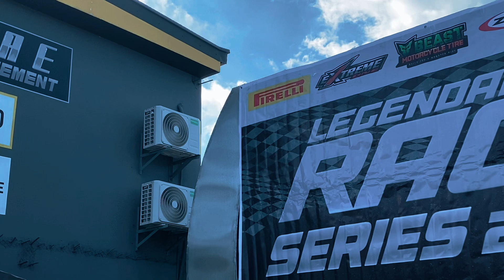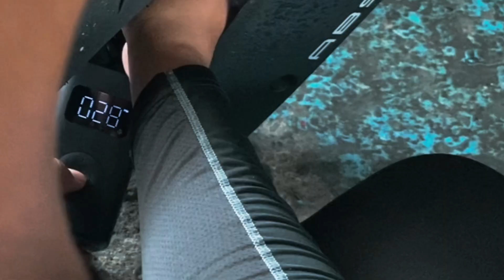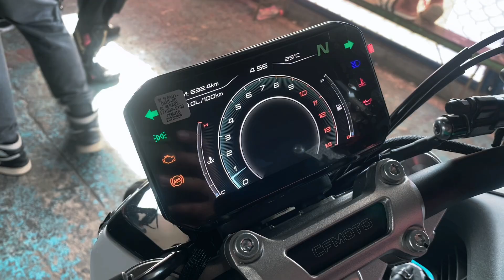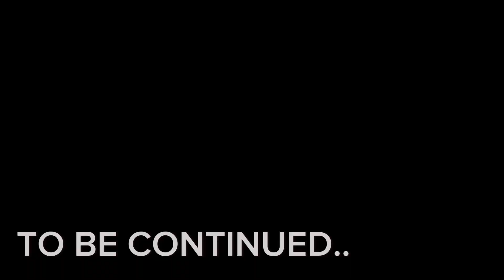FIRST 450NK RACE vs KTM 690 & YAMAHA WR450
Unang karera ng 450nk !
Ang kalaban natin ay mga kapatid natin from China and Taiwan , lets Race !